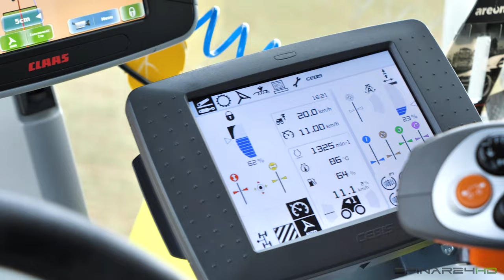Claas Xerion 4000 Saddle trac & Stripcat sly | John Deere Tractors | Slurry application | Strip Till